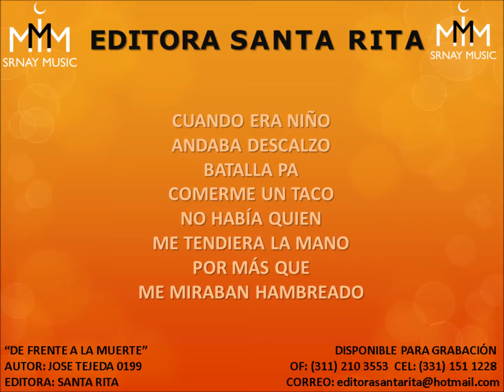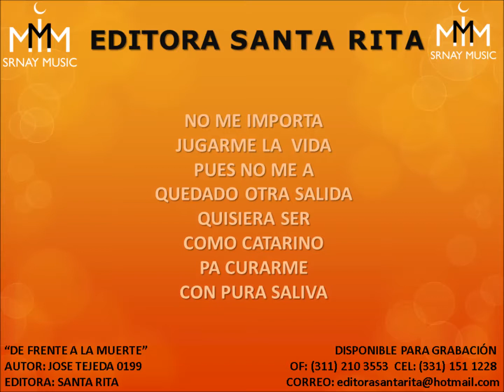DE FRENTE A LA MUERTE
TEMA: DE FRENTE A LA MUERTE
AUTOR: JOSE TEJEDA 0199